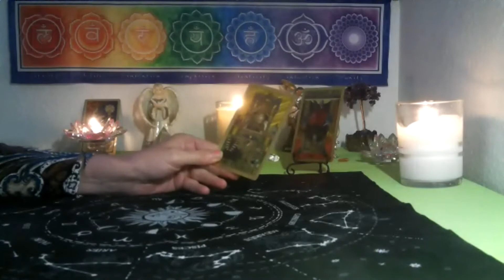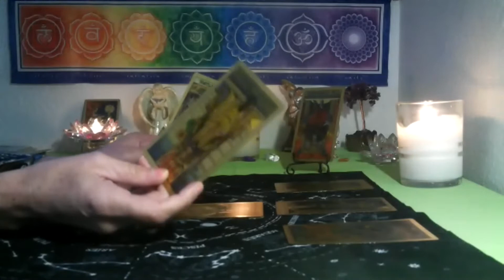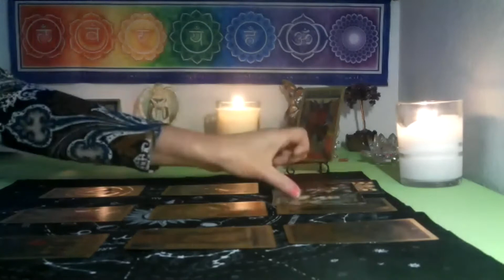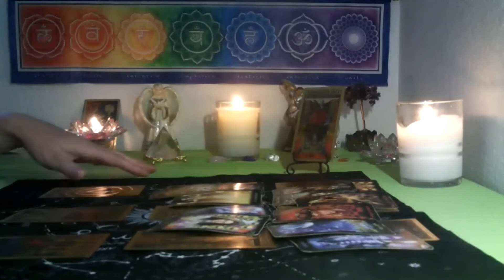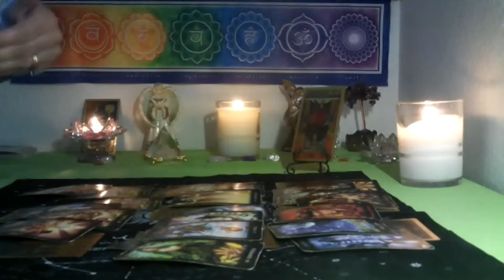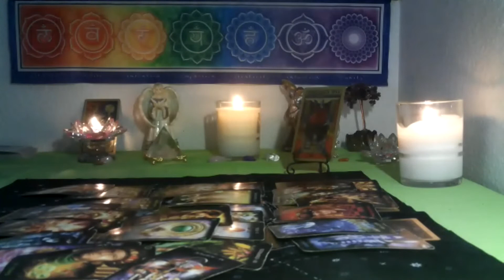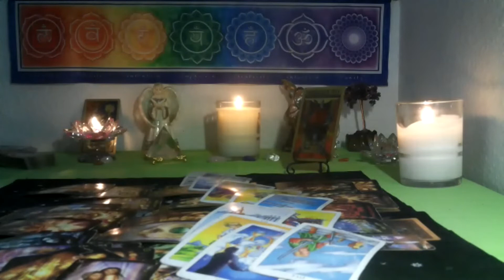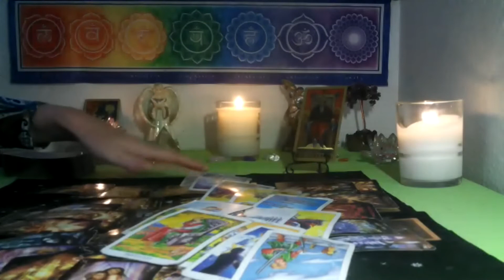SAGITTARIUS /CAPRICORN CUSP ~ SEPTEMBER 10TH -15TH ~ TRY AND STAY FOCUSED ON THE TARGET ; NOT THEM!